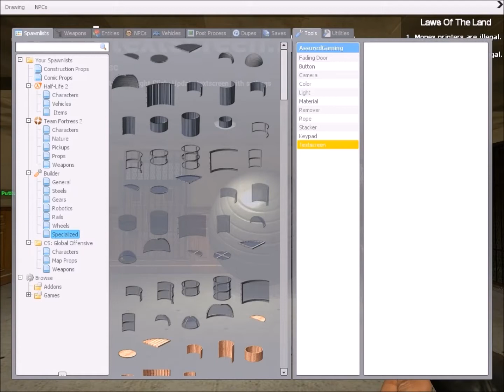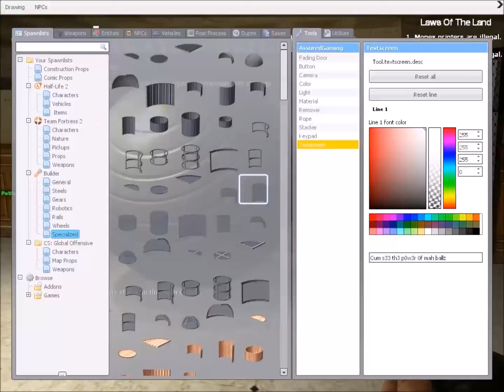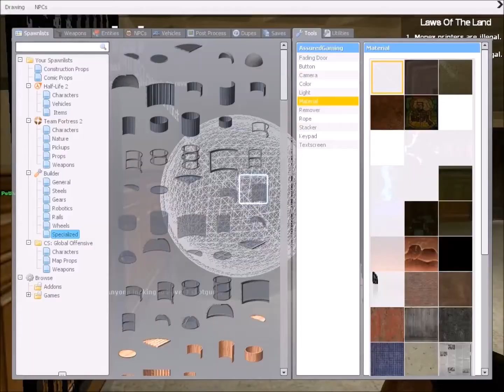Gmod Rp Getting Back my Trust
so yea  I got dat trust tho